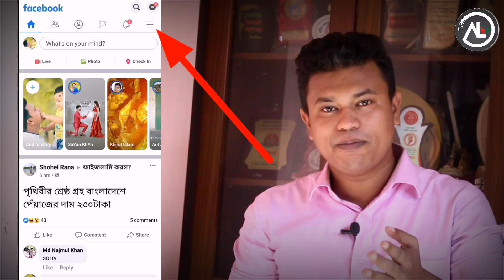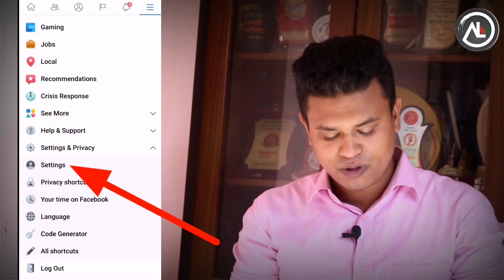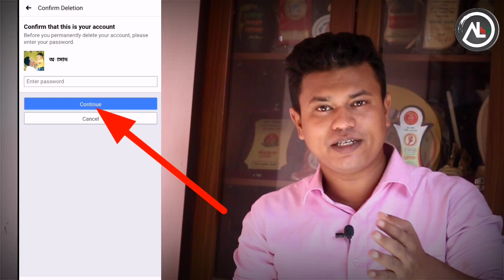ফেসবুক একাউন্ট ডিলিট করার নিয়ম স্থায়ি ভাবে ll How to delete facebook account permanently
In this video i am gonna show you how to delete facebook account permanently from facebook.

Did you know how to delete Facebook account permanently ? Most of the people think when they deactivate Facebook id it means Facebook is delete but its not that.Do you know when you deactivate your Facebook but after when you login its reactivate again ? If you want to know how to permanently delete your Facebook then this is the video for you

📞 CEO,Founder & Director